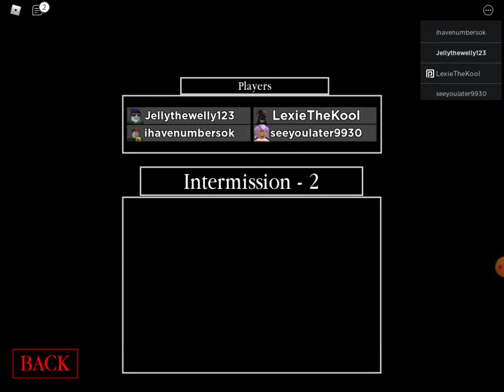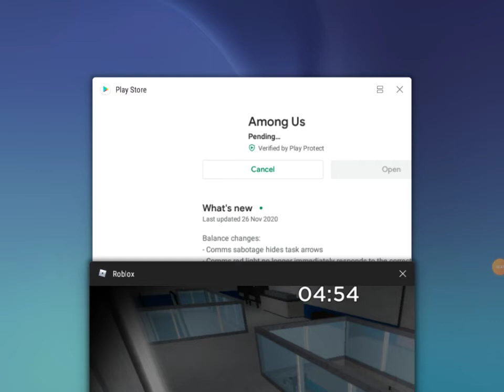25 January 2021